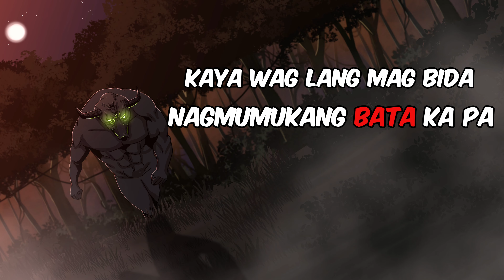JD - BEAST MODE (LYRICS VIDEO)